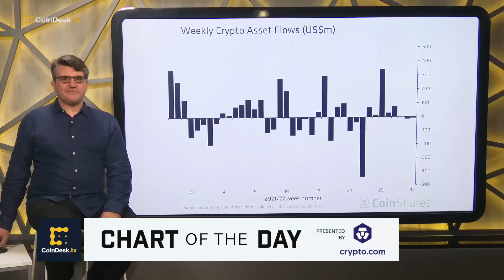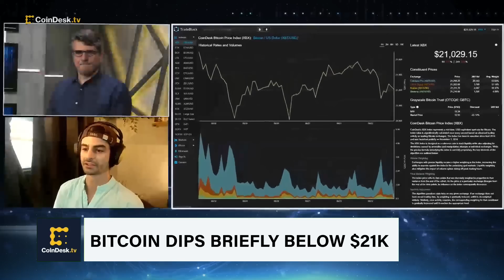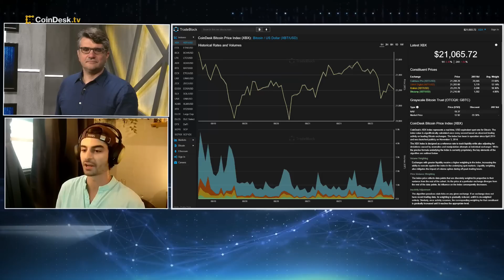Bear Market? Fear Returns as Bitcoin Briefly Dips Below $21K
Delphi Digital Markets Associate Jason Pagoulatos discusses his near-term outlook on bitcoin as the cryptocurrency briefly dips below $21,000 and fear returns to the crypto markets.